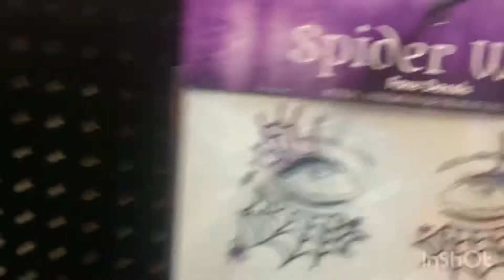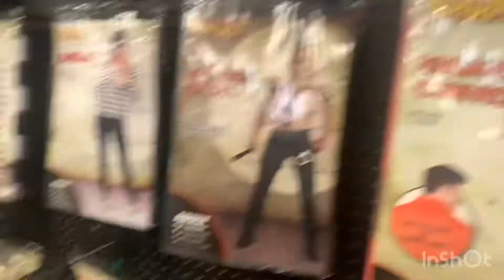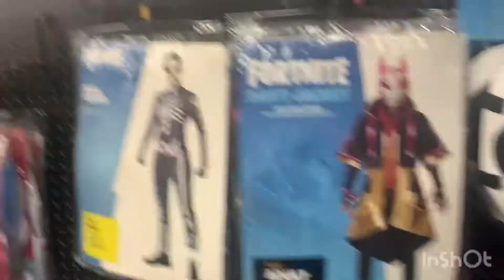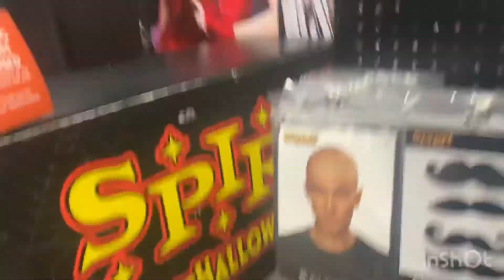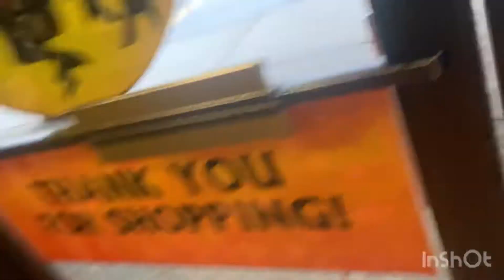Spirit Halloween Rocky River OH.